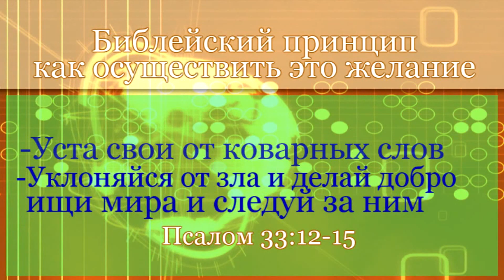Я жилаю тебе: любви, благости, доглотетия | SCYOA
Библейский принцип как осуществить это желание
 Псалом(33:12-15) Придите, дети, послушайте меня: страху Господню научу вас. Хочет ли человек жить и любит ли долгоденствие, чтобы видеть благо? Удерживай язык свой от зла и уста свои от коварных слов. Уклоняйся от зла и делай добро; ищи мира и следуй за ним.